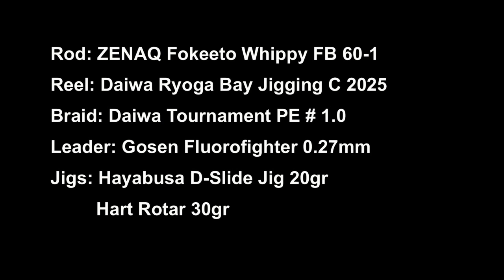Light Vertical Jigging! Going Light for nice ones! Feat ZENAQ Whippy FB 60-1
Summer for me, means light! And light means fun! So have fun!